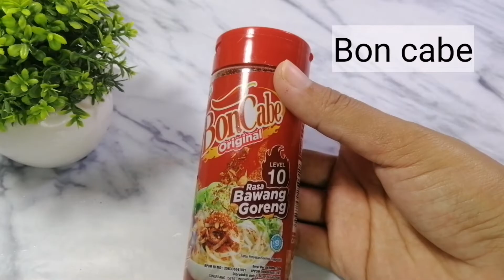Cocok Untuk Ide Jualan. Cemilan Paling Murah Hanya Dengan 5 Sendok Tapioka.